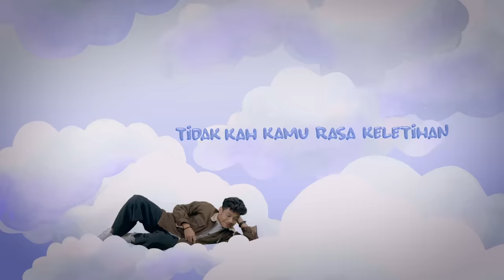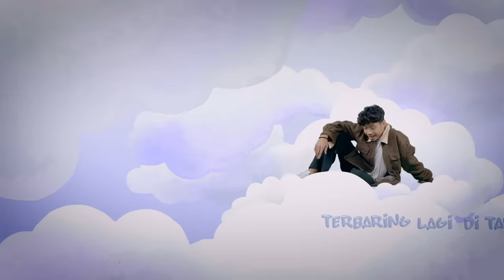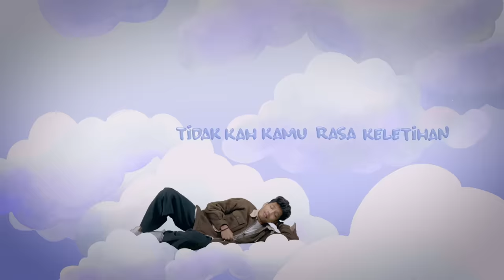Fahimi - Angau (Official Lyric Video)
Maxis Caller Ringtones: Dial *131*766980# and press CALL/SEND
Celcom Call Me Tones: Dial *888*835368# and press CALL/SEND
DiGi Caller Tunes: Dial *233*1536887# and press CALL/SEND

Audio Production :-
- Composer: Fahimi Rahmat [Faithful Publishing]
- Lyricist: Fahimi Rahmat [Faithful Publishing]
- Producer: Fahimi Rahmat
- Mix: Fahimi Rahmat
- Master: Felix Voon
- Drums & Keyboard: Fahimi Rahmat

Lyrics :-

Chorus
Terbaring lagi di taman
Tak sama siapa keseorangan
tidak kah kamu rasa keletihan
Berlari berkejaran dalam fikiran

Bersandarkan rumput kehijauan
Dingin malam terpampang satu bintang
Itulah kamu yang ku panggil sayang

Verse
Semalam kau telefon
Tertinggal sesuatu
ingin datang ke rumah ku

Tiba tiba teringat
sudah pulang segalanya
Ini macam 2 dalam 1

Aku kata pada ayah ibu
Ada orang nak jadi tetamu
Eh alang alang teruslah jadi menantu

Bridge
biarkan ku keseorangan
tiada siapa peduli

hanya Tuhan menemani
hingga akhir nanti